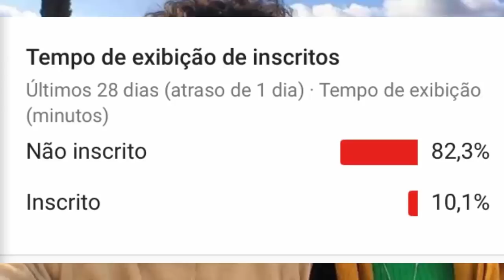JOSÉ LORETO ABRE O JOGO E FALA TUDO SOBRE FIM DE CASAMENTO EM POSTAGEM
JOSÉ LORETO FALA TUDO SOBRE  FIM DE CASAMENTO EM POSTAGEM